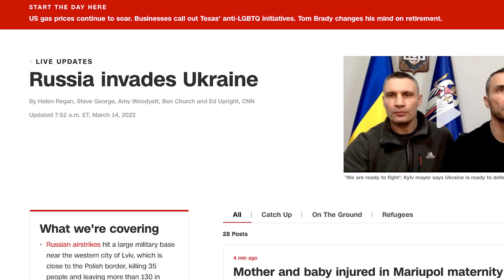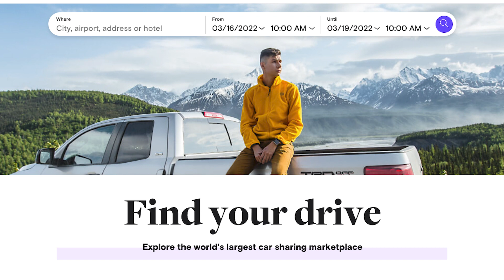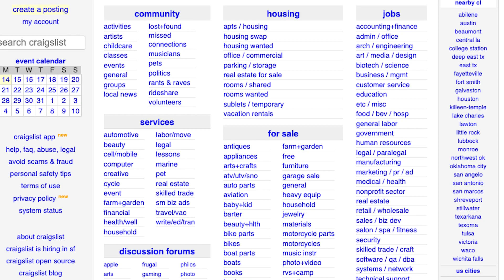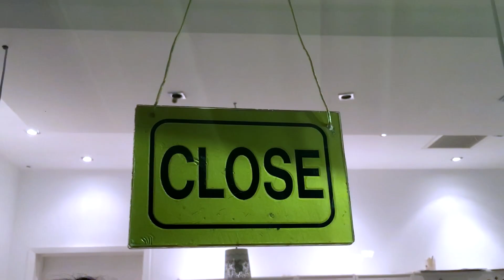5 Recession Proof Side Hustles To Start in 2022!